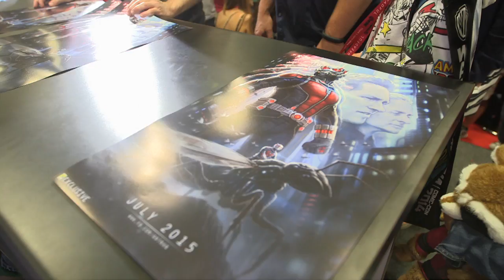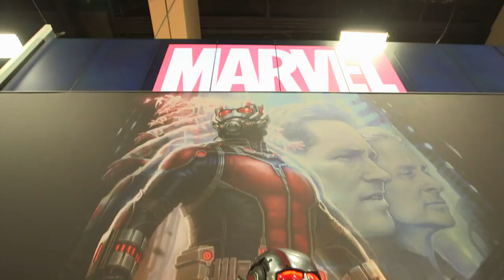Ant-Man (2015) Comic-Con 2014: Cast Signing (HD) Paul Rudd, Michael Douglas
- "Ant-Man" (2015) Comic-Con 2014: Cast Signing

Ant-Man (2015)
Biochemist Dr. Hank Pym uses his latest discovery, a group of subatomic particles, to create a size-altering formula. Though his first self-test goes awry, he develops an instrument that helps him communicate with and control insects.

Starring: Paul Rudd, Michael Douglas, Michael Pena, Evangeline Lilly, Corey Stoll, David Dastmalchian

Written By: Joe Cornish, Jack Kirby, Stan Lee, Larry Lieber, Edgar Wright, Adam McKay, Gabriel Ferrari, Andrew Barrer

In theaters: July 17th, 2015